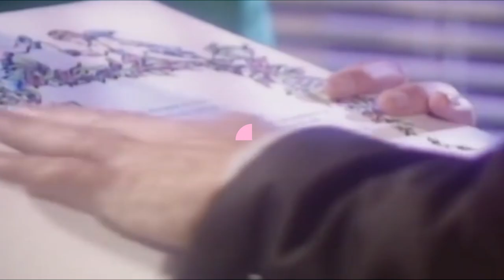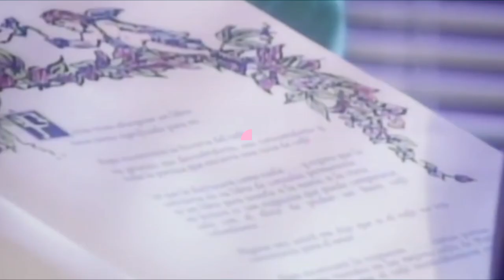Salinas descubre a gaviota y sebastian cafe con aroma de mujer capitulo